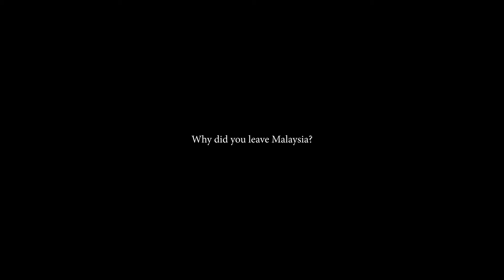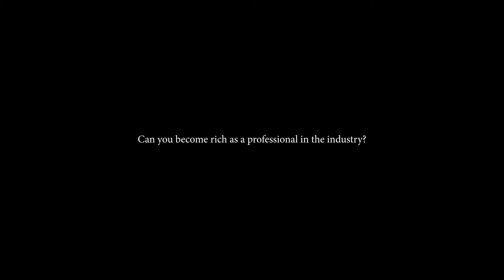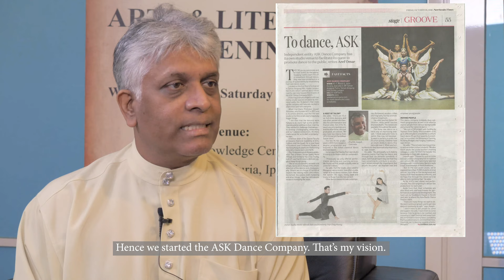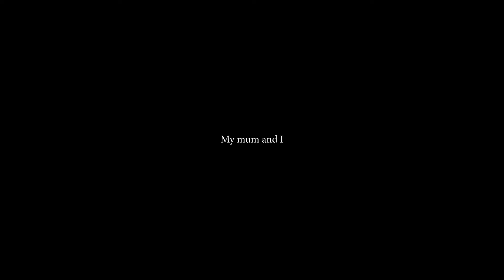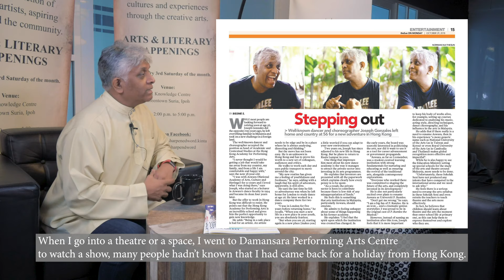SW One-to-One with Joseph Victor Gonzales @ 180818 Part II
There are people who have such charisma and vibe so much so when they appear in public, the focus of attention will automatically fall on them and you would not want to miss a single scene of what is happening to them while they are with you. Well, Joseph Victor Gonzales falls fittingly into such category.

He is warmth yet not pretentious, friendly yet not superficial, with a view but not stubborn. So one will feel right in place and comfortable when striking a conversation or discussion with Joseph. A multi-talented performer, he is also a great story-teller and one will quickly be immersed by his oral narratives and steadfastly follow his recital. Hence it is not a surprise to learn that Joseph has been working as a sports commentator with ASTRO for over a decade in his early days.

SW team does not want our viewers to miss out what we have enjoyed during the interview session and so we have now divided the interview with Joseph into two parts.

Part 1 of the interview covers Joseph's early journey until his time at ASWARA.

Part 2 was more comprehensive where the discussion went deeper and wider. For ease of reference, the time scope of the interview is as follows:

00:06 Why did you leave Malaysia?
03:24 How is Hong Kong?
05:50 What is the difference between working in Hong Kong as compared to working in Malaysia?
06:56 What is dance science and technology?
08:33 Can you become rich as a professional in the industry?
11:22 Where do you see the direction of Malaysia's arts and culture especially for the young generation?
15:15 Do you miss performing on stage?
16:27 My mum and I
17:48 Are you proud of your achievements?

Again, SW would like to thank the guests for our August month, Joseph and Rosnan Rahman for their time and their generosity in granting us the interview session despite their hectic schedule and allow us the luxury of learning so much more about traditional and contemporary dance movements in Malaysia. Thank you. 🙏🏼

We meet every 3rd Saturday of each month at 22 Hale Street Ipoh, from 2.00 pm to 5 pm.